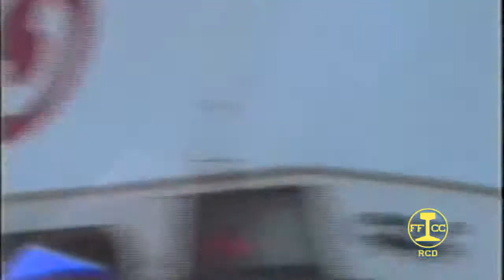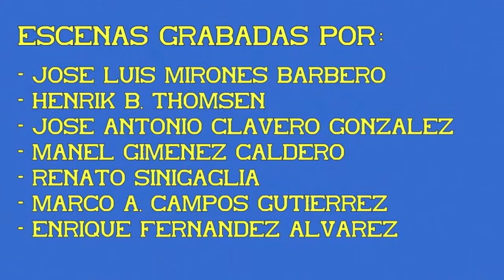Unidad eléctrica S/446. UNE de Cercanías. 16ª Parte.